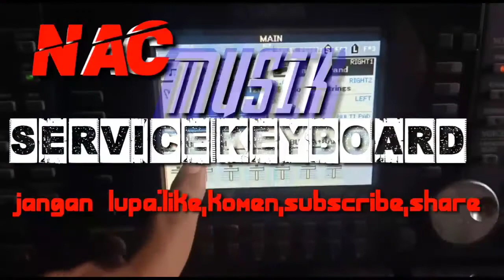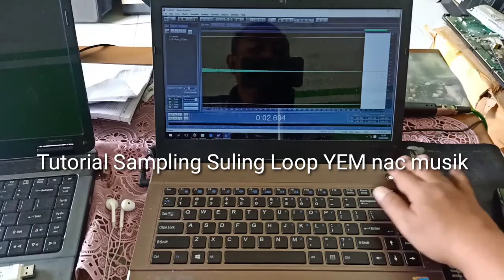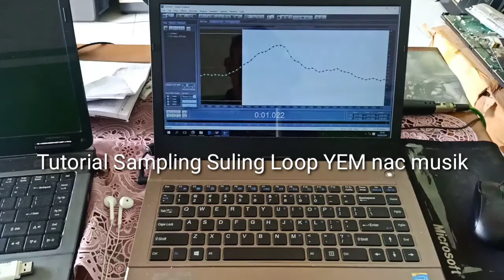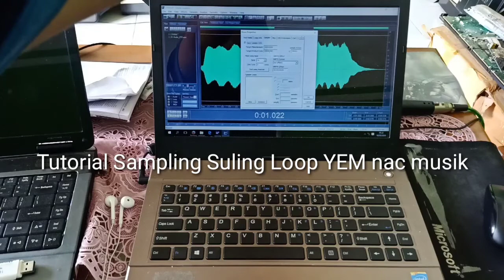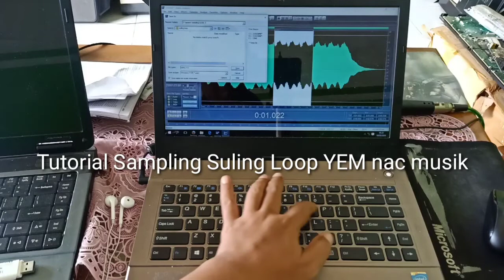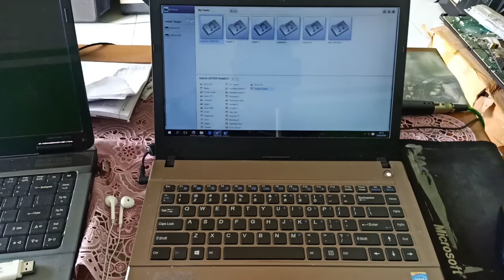Tutorial sampling yamaha expansion manager loop suling